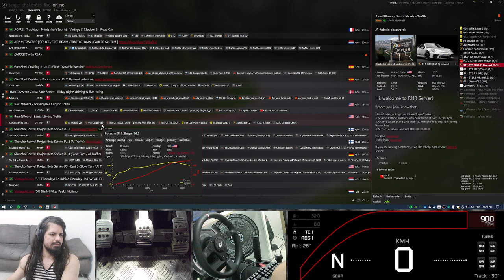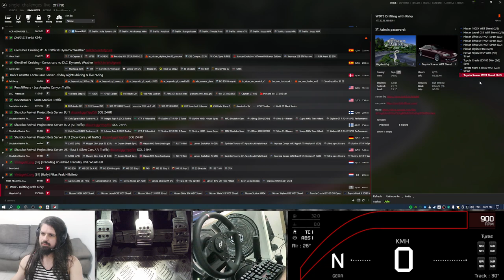Immersive Driving - Santa Monica Mountains then drifting at higashi Assetto Corsa Online